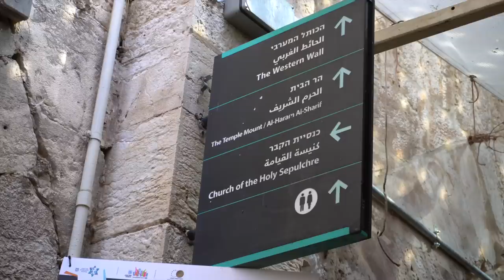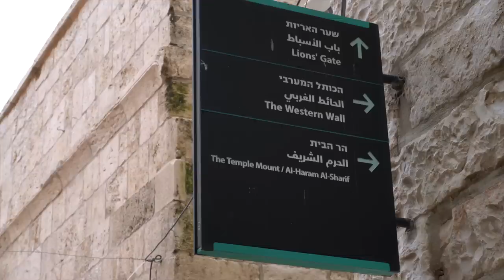TEMPLE MOUNT/AL-AQSA MASJID - JERUSALEM, ISRAEL 🇮🇱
In this video you will see the Al- Aqsa masjid in Jerusalem which is also known as temple mount or dome of rock which is also the 3rd most holiest site for Muslims after Mecca and Medina. Non-Muslims are not allowed to go inside the mosque so was only able to shoot from outside.